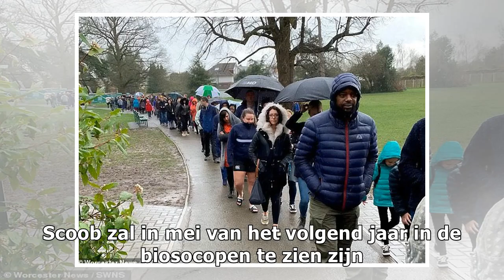Zac Efron doet stem in Scooby Doo-film